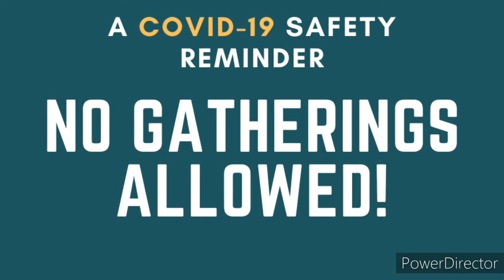Autism Social Story - How Christmas is different this year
Social Stories are used as a tool to help individuals with ASD better understand the nuances of interpersonal communication so that they could "interact in an effective and appropriate manner".